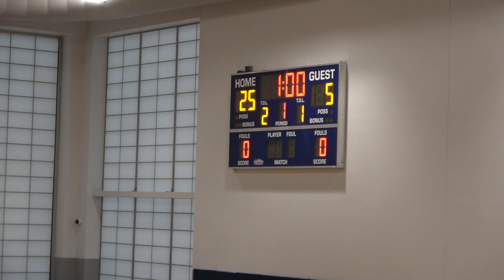OLL vs Cathedral 9/26/24 (Varsity Volleyball)